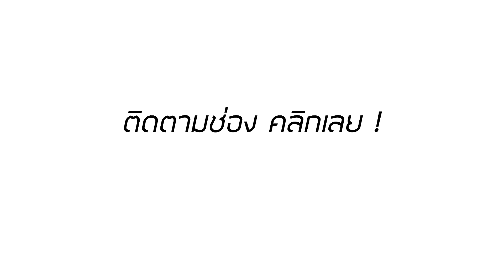ทำผมสีเทาพาสเทลสวยๆ ด้วยสีเกรดพรีเมี่ยมจากญี่ปุ่น Milbon /Bryan Tan Salon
Bryan Tan Salon เปิดให้บริการสุดเอ็กซ์คูลซีพ ใช้ผลิตภัณท์ คุณภาพเกรดพรีเมี่ยม นำเข้าจากต่างประเทศ อาทิ Olaplex ,Affinage,Milbon,Chi ด้วยการดูแลจากคุณไบรอันตัน ผู้เชียวชาญด้านความงามและช่างผมมืออาชีพ ทั้งการ ตัด ดัด ยืด ทำสี และโปรแกรมฟื้นฟูเส้นผม สนใจปรึกษาจองคิวล่วงหน้า